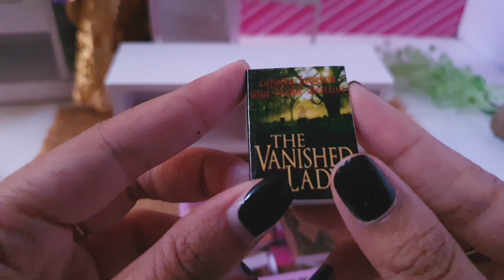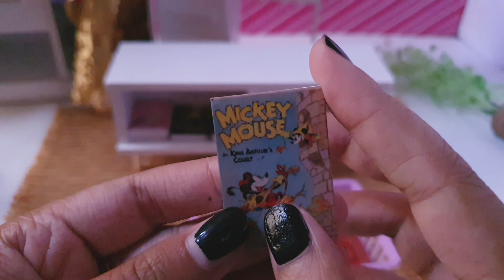8 Minutes Satisfying We Have To Clean Up The Scattered Items ASMR - clothes, make up, book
8 Minutes Satisfying We Have To Clean Up The Scattered Items ASMR - clothes, make up, book